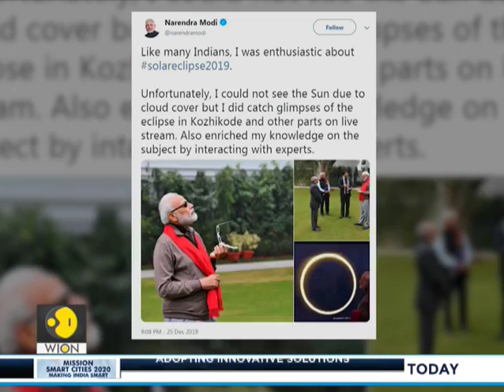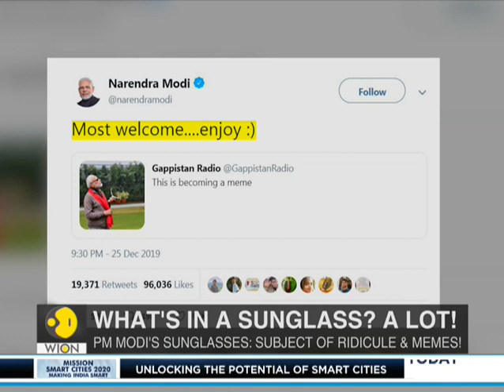Twitter trolls PM Modi for wearing sunglasses worth Rs 1.6 Lakh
Prime Minister Narendra Modi shared a bunch of pictures from his to catch a glimpse of the solar eclipse on Thursday. A member of the Indian National Congress party pointed out that the PM was wearing Maybach sunglasses worth $1,995 or more than Rs 1.6 lakh.